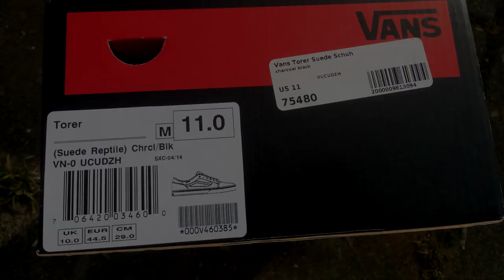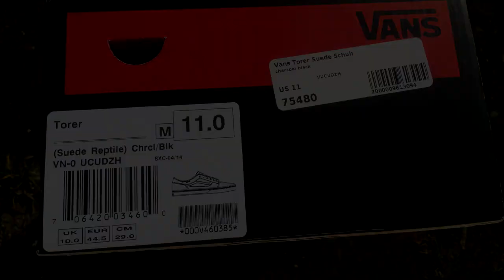Vans Torer (Suede Reptile)